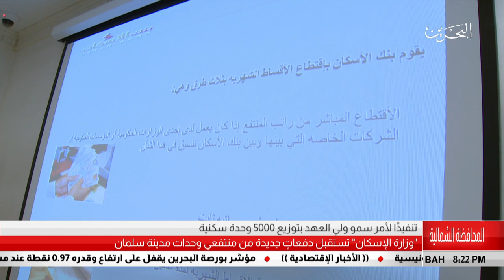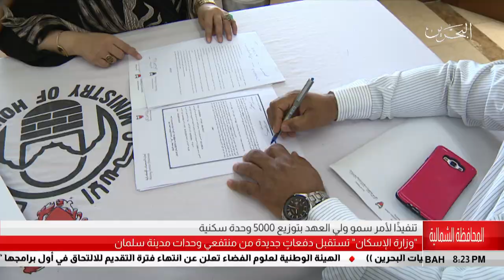البحرين مركز الأخبار : وزارة الإسكان تستقبل دفعات جديدة من منتفعي وحدات مدينة سلمان 30-07-2018